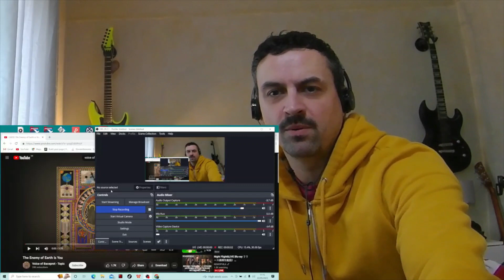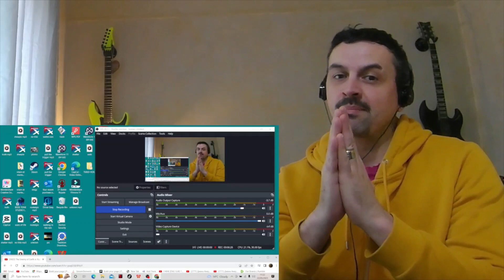VOICE OF BACEPROT -The Enemy of Earth is You REACTION 2023